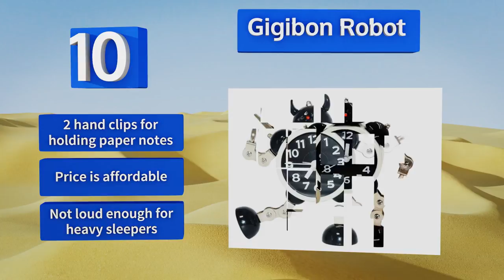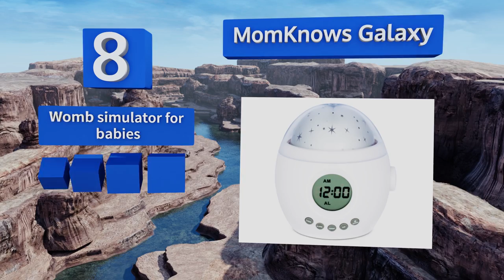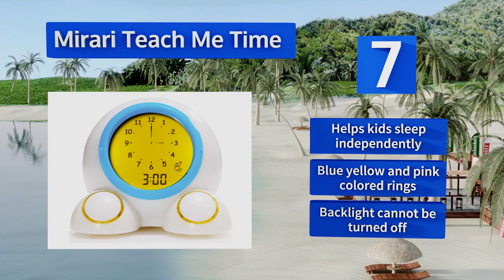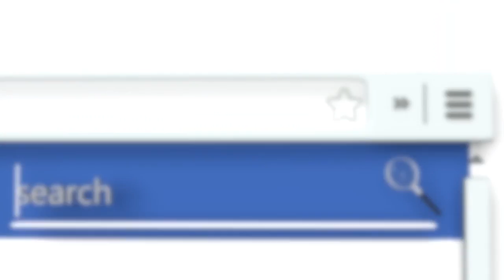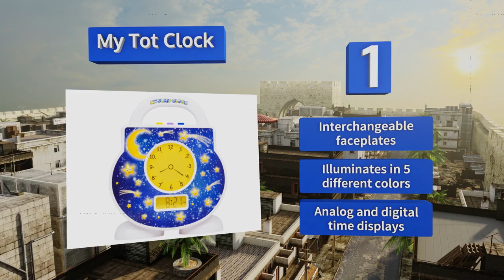10 Best Kid's Alarm Clocks 2018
Our complete review, including our selection for the year's best kid's alarm clock, is exclusively available on Ezvid Wiki.

Kid's alarm clocks included in this wiki include the my tot clock, big red rooster dinosaur, gigibon robot, mirari ok to wake, lego batgirl, glime night light, momknows galaxy, weton wake-up, mirari teach me time, and bulbbotz star wars bb-8.

Kid's alarm clocks are also commonly known as children's alarm clocks.